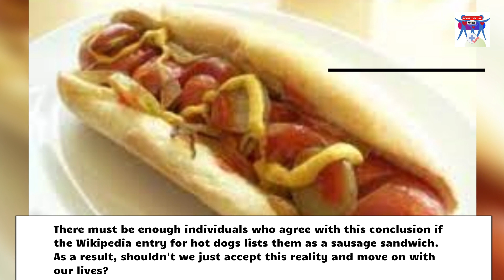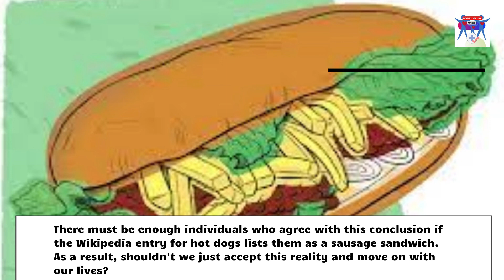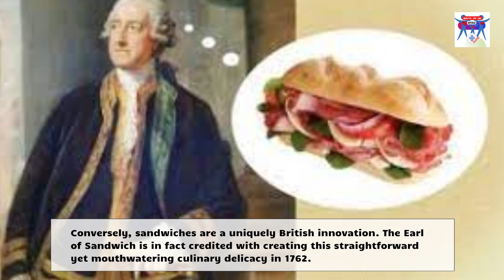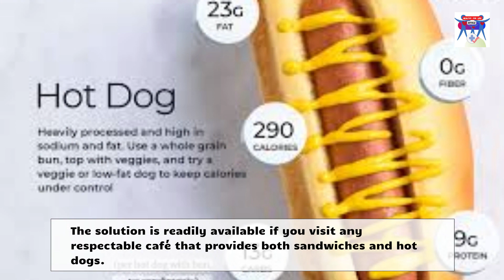Do Hot Dogs Count As Sandwiches?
According to one New York City historian, the most well-known street food in the city was never supposed to be a sandwich.
According to Michael Quinn, a Coney Island historian and co-founder of the Coney Island History Project, the first hot dog was produced in 1867, a year before the word "sandwich" was included in the Merriam-Webster dictionary. And it wasn't delivered in a bun. According to Quinn, Charles Feltman intended for his renowned frankfurters, which are presently offered at Nathan's Famous on Coney Island, to be consumed by hand rather than sandwiched between two slices of bread. He stated that Feltman would have been pleased to hear that "he wanted people to eat them like sausages."